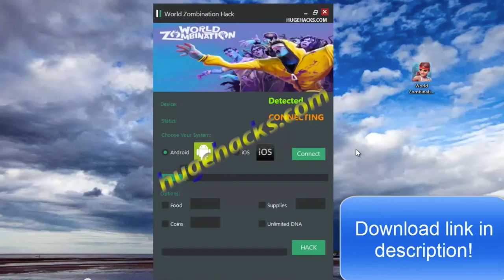World Zombination "Cheats", "Hacks", & "Glitches"| The Truth Whats Real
World Zombination Cheats| World Zombination hacks| World Zombination glitches the truth Don't Hack or cheat! Hacks are not possible however little cheat glitches do exist.
SUBSCRIBE for Epic Clash Of Clans & World Zombination Gameplay, Clash of Clans & World Zombination Defenses & Attacks, & Tips, Tricks, Strategies On How To Attack And Build a Strong Defence In Clash Of Clans.

Whats Going on Spartans i'm King and I hope you're enjoying both my Clash of Clans and World Zombination Gameplay/series sprinkled in with some other random games I love to play! My intentions are to bring the most epic/educational Gameplay to you that I can while having fun. Most of these raids are either done by myself or my clan mates, but if you ever have an epic raid for me feel free to email me at you can either send me the video already recorded or i can set up for you to join my clan Kings Spartans in order to share the replay with me :)! Keep Clashing and I'll lead you to victory Lets Go!

Listen on SoundCloud this Video?
Check back Daily for New episodes, and as Always Clash On!